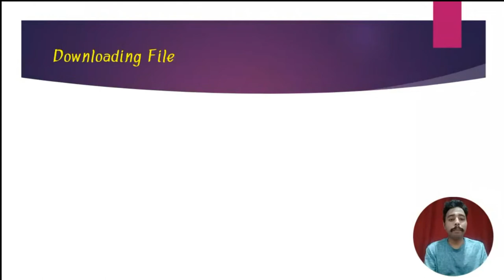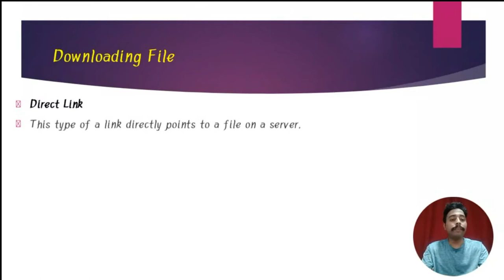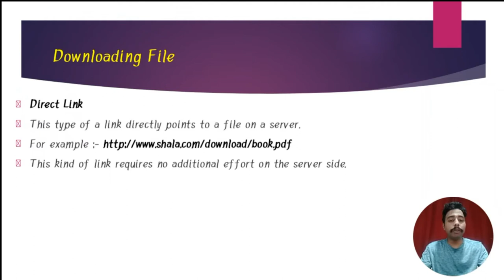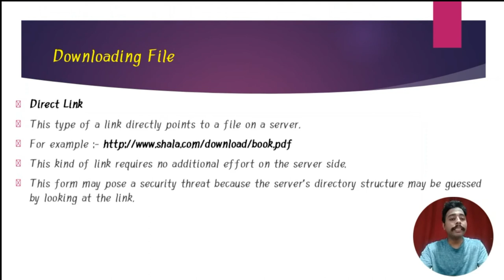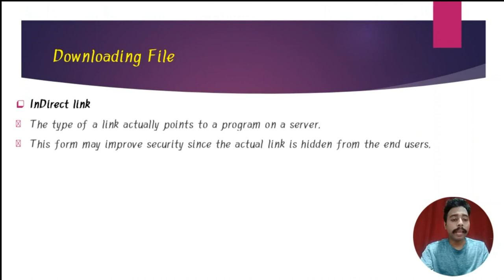Working With File In Servlet (Download File) Unit 3 Chapter 1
Downloading files is very popular task on the World wide Web.
Users click on a download link and the gets downloads into their computer.
Technically, a download can be achieved by using either of the following methods.

This type of a link directly points to a file on a server.
This kind of link requires no additional effort on the server side.
This form may pose a security threat because the server’s directory structure may be guessed by looking at the link

InDirect link
The type of a link actually points to a program on a server.
This form may improve security since the actual link is hidden from the end users.